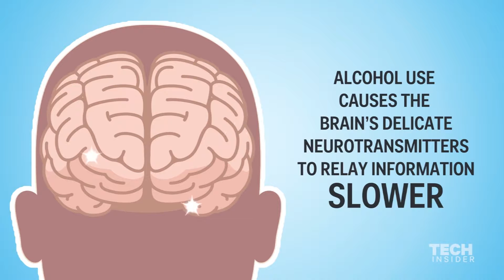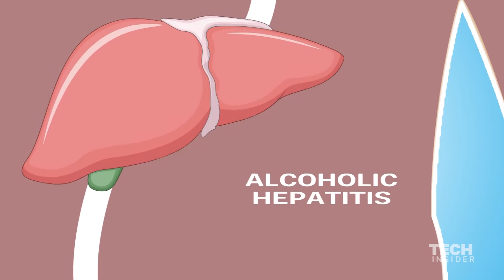რა ემართება ჩვენს ორგანიზმს როცა ალკოჰოლს ვიღებთ